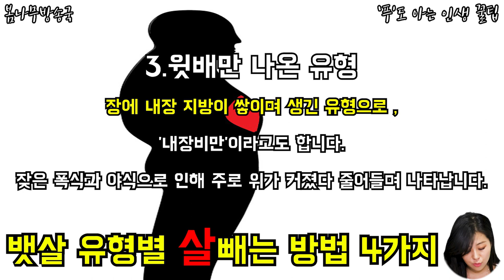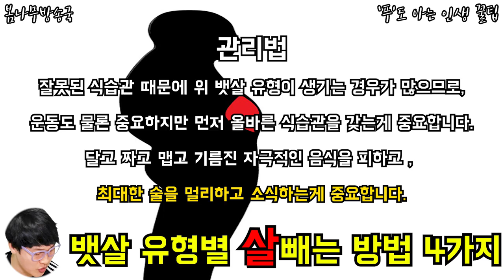다이어트 뱃살 유형별 살빼는 방법 4가지 - 이제 살 좀 빼야죠 우리...같이해요 다이어트!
다이어트 뱃살 유형별 살빼는 방법 4가지 -
이제 살 좀 빼야죠 우리...같이해요 다이어트!